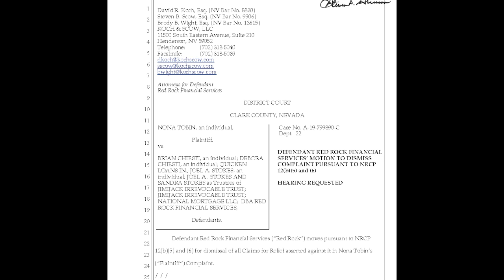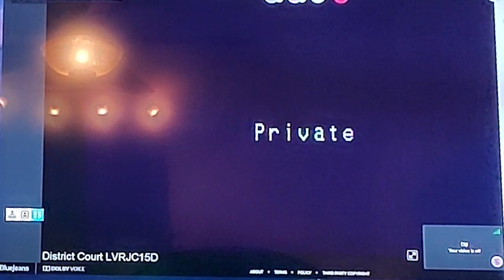August 11, 2020 hearing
Motion to dismiss was filed by Red Rock to prevent my case from being heard on its merits. All other defendants piled on to escape judicial scrutiny.